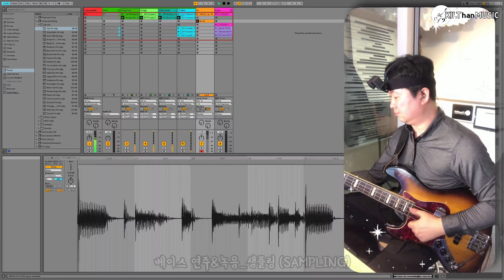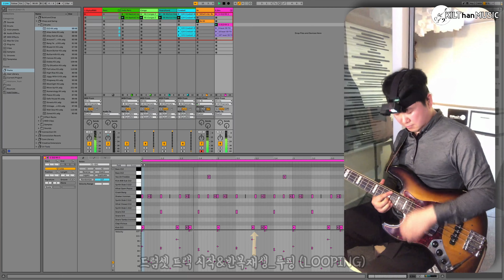[4K] S01-Ep02 스톰프+컴퓨터와 라이브 연주를 해보자 _STOMP #2(응용편)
: 사용된 장비(Hardware) :
앱컨트롤러_코다 뮤직 테크놀로지 스톰프 / Coda Music Technology STOMP
뮤직 스마트 워치_사운드브레너 코어스틸 / Soundbrenner Core Steel
베이스기타_1969년 펜더 재즈 베이스 / Fender '69 Jazz Bass Guitar
오디오 인터페이스_유니버셜 오디오 아폴로 x8p / Universal Audio Apollo X8p
마이크_블루 베이비 보틀 콘덴서 마이크 / Blue Baby Bottle condensor Microphone
스튜디오 모니터링 스피커_포칼 솔로식스비 / Focal Solo6 Be
스튜디오 모니터링 스피커_오라톤 사운드큐브 & 앰프 번들 / Auratone 5C Super Sound Cube Reference Speaker & A2-30 Amplifier
스튜디어 모니터링 스피커_야마하 / Yamaha NS10m Studio Reference Speaker
컴퓨터 및 모바일 화면, 카메라_애플 아이맥 & 아이패드프로 & 아이폰8플러스 / Apple iMac & iPad Pro & iPhone 8p
카메라_고프로 히어로 9 블랙 / GoPro Hero 9 Black

:: 사용된 프로그램(Software) ::
메트로놈_사운드브레너 메트로놈 앱 / Soundbrenner Metronome App
화면 녹화 및 영상 편집_텔레스트림 스크린플로우 10 / Telestream Screenflow 10

::: 영상 & 음악 제작 (Movie & Music) :::
𝕂𝕀𝕃𝕋𝐡𝐚𝐧𝕄𝕌𝕊𝕀ℂ::킬트한뮤직®
음악 제작 스튜디오 / Music Production Studio